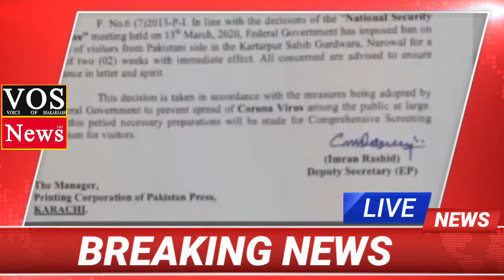Kartarpur closed for tourists۔Coronavirus not effective kartarpur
indian sikhyatri visit kartarpur